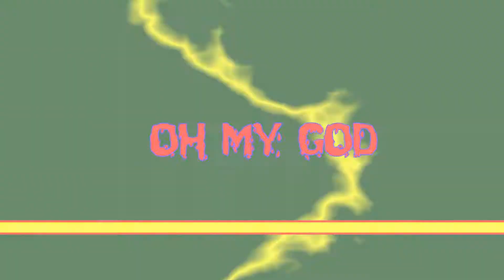Geometry Dash (GD) 56 - Poison Gauntlet (3)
перемотка 0:25

Настало время. Кто-то знал, кто-то не знал.
Серия бесконечных прохождений в Geometry Dash (G.D.)

Geometry dash - это инди игра, в котором мы должны проходить препятствия
с помощью одной функции- прыжка. Уровней бесконечное количество, так как
игроки могут самостоятельно делать свои уровни. Ну и ограниченное кол-во
официальных. При этом мы можем быть как в обычной форме (куб), так и корабликом,
НЛО и др. )
Более подробно читайте в вики )
P.S. Любителям G.D. Флатти одобряет :D

Прохождение ядовитого потерянного испытания":

1. 2:42 - Acid Factory - Hard

2. 4:20 - Beast mode Full - Hard

3. 6:54 - Ground Zero- Hard

4. 10:58 - Shrimp - Harder

5. 17:17 - Generation Retro - Harder

download - Steam Buy